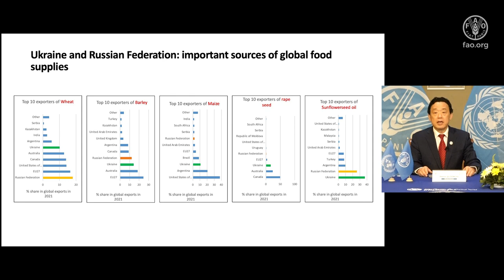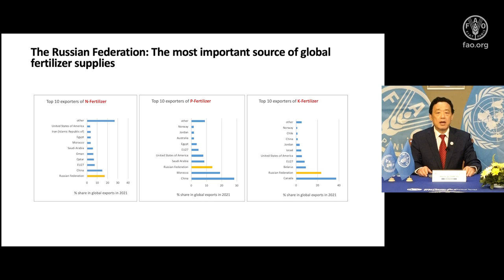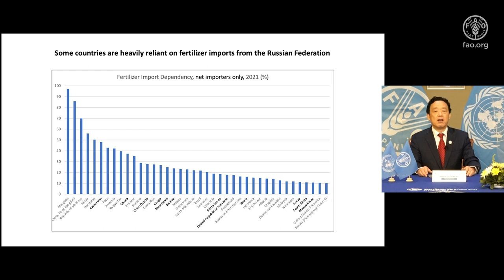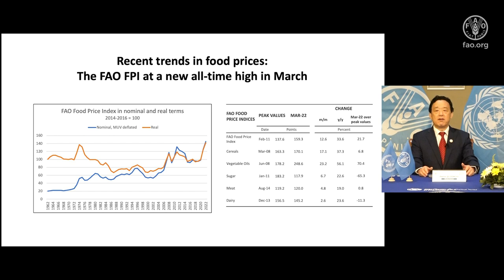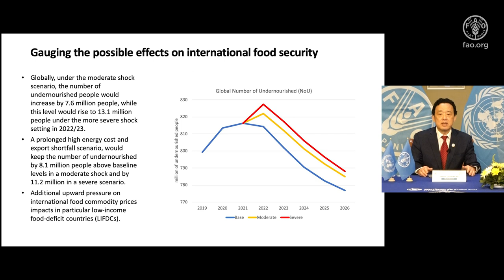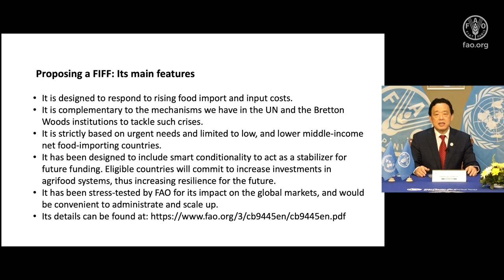FAO Director-General speech at 2nd G20 Finance Ministers and Central Bank Governor Meeting